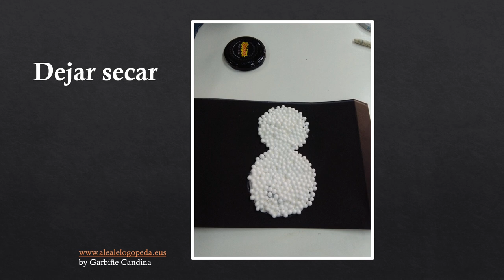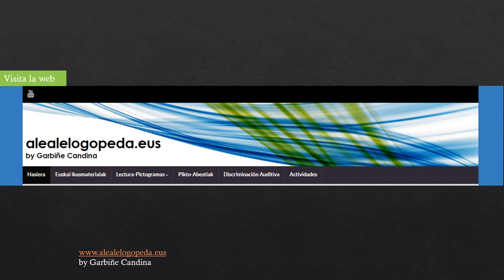MUÑECO DE NIEVE (Reciclar)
Reciclar y trabajar con poliespán